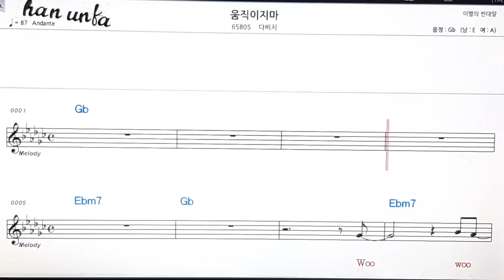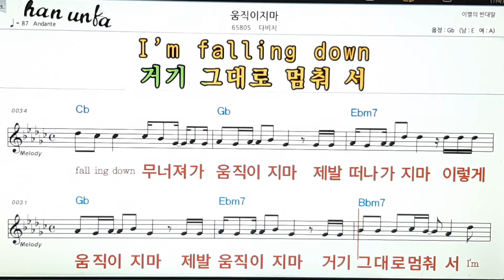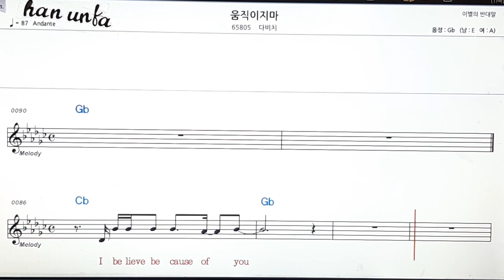움직이지 마/다비치👍노래 반주, 코드 악보,가라오케💋Karaoke*Sheet Music*Chord*MR